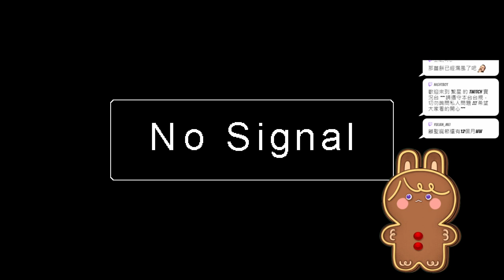【繁星】小蒂娜佐寶可夢 刷色違 2024 1 8